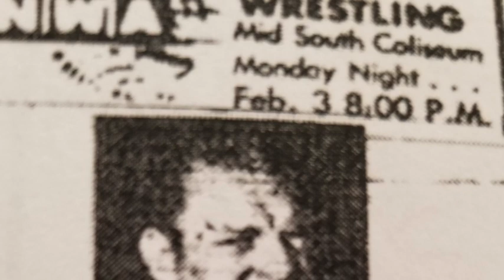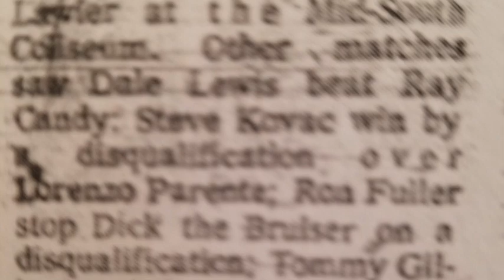Dick the Boozer: Memphis Wrestling Drinking Game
Aa heard on the Kentucky Fried Rasslin' podcast, every time Dick the Bruiser says "stork" or "mustache," take a swig of Wild Turkey.